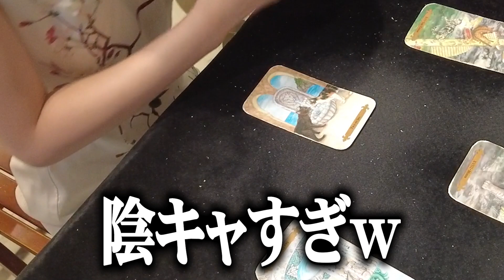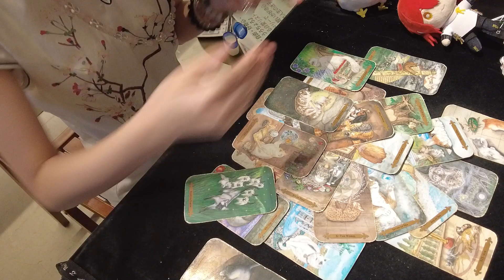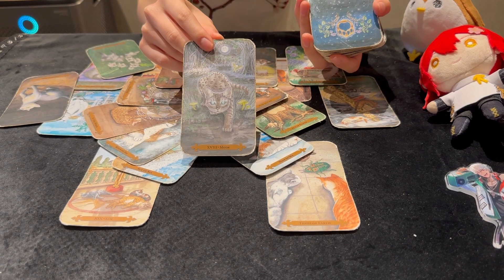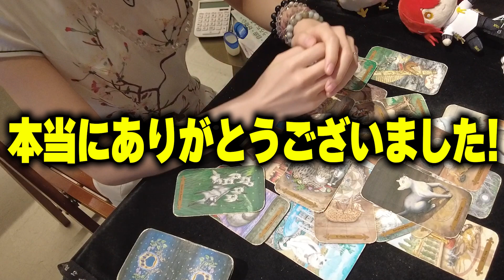【占ってみた】我々は今後グループとしてやっていけるんですか…!? unplan 【律可/アルランディス/花咲みやび/影山シエン/ホロスターズ】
撮影協力：横浜元町中華街 占い館バランガン 様

お店の紹介文
元町・中華街駅より徒歩３分の横浜元町中華街占い館バランガンでは安心して鑑定を受けていただくため、全席ともプライバシーに配慮した個室ブース＆無料のフリードリンクをご用意。
まるでカフェのようなおしゃれな店内で、リラックスしながら占いをお楽しみいただけます。

店舗住所
〒231-0861 神奈川県横浜市中区元町1-26-5 元町翡翠ビル2F
鈴森まる先生プロフィール↓

【お知らせ】

新ボイス発売開始【筋トレボイス！運動運動！】

✨スターティングボイス販売開始(日本語＆英語)✨

✈新曲リリース!!!たくさん聞いてね!✈
『Flight!!!』

新ボイス発売開始【告白＆プロポーズボイス】

オリジナルデザインTシャツ販売中！！3色4サイズの展開だよ

■1st Album「Follow Us」2022年8月31日Release！★
これまでに発表された公式楽曲を5曲収録！
現在、各店舗予約受付中！

🍕特典盛沢山！なメンバーシップ登録はこちらから🍕

🍕配信情報や近況などなどつぶやいてます🍕

🍕配信関連ハッシュタグ🍕
【配信タグ】
【切り抜きタグ】
【イラストタグ】
【ファンネーム】　ファミリアラン

エンディングロゴ：@ eins_blue様

〒173-0003
カバー株式会社　ホロスターズ　プレゼント係分　アルランディス 宛

▼お預かりできない物もありますので、こちらをご一読ください▼

[カバー 未成年者の方々へ]で検索してお読みの上、お楽しみください。